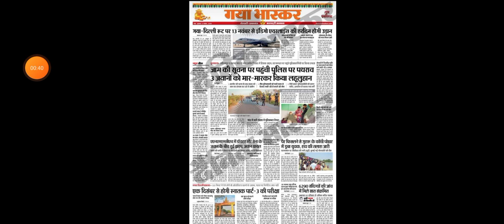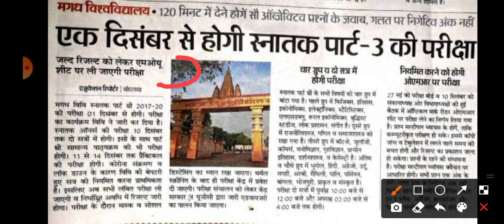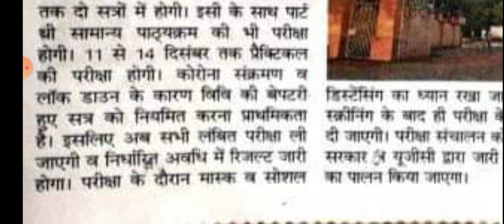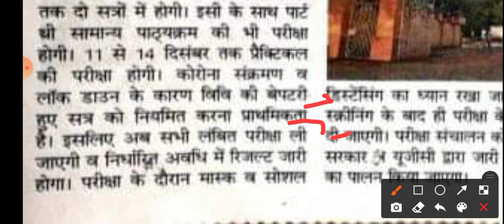Magadh University Part 3 Exam 2020।। Exam से जुड़ी सारी Confusion दूर करें एक ही Video में।। MU Exam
Hiii
Friends in this video I discussed about Magadh University Part 3 Exam. After watching this video you need not to visiting anywhere.
You may Join my Facebook page for Exam date sheet and Most important questions related to the Exam.

                                   Thanks ✍️